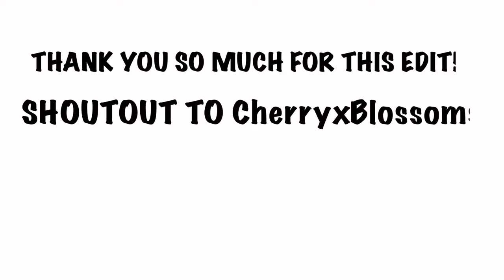Thank you so much for this edit! ❤️ *link in description and pinned comment to the channel*